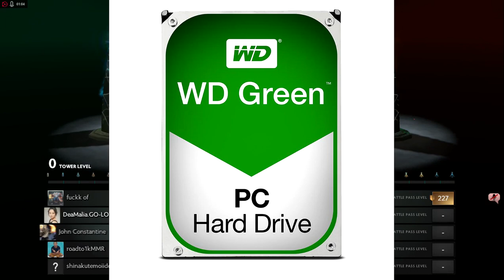Perbedaan Warna Hardisk WD Green,Blue,Purple,Black, Red dan Gold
Arti warna HDD WD Green,Blue,Purple,Black, Red dan Gold
Sangat penting untuk artinya,bukan cuma variasi doang :D

Budayakan Like sebelum nonton
Share video ini ke teman-teman kalian
Commant jika ada pertanyaan atau ada yg ingin di sampaikan